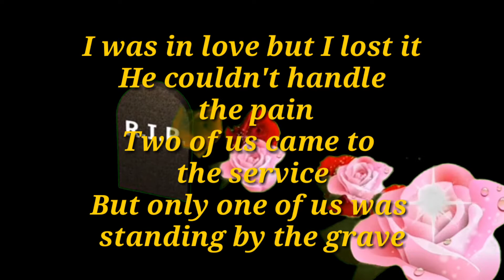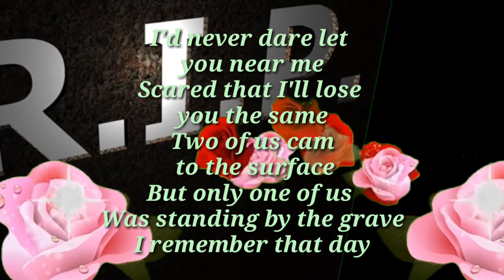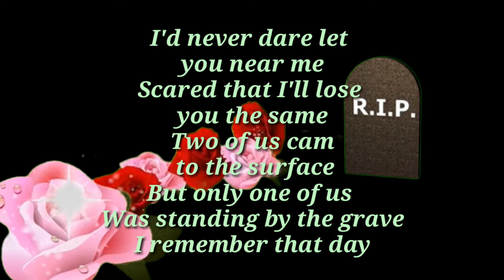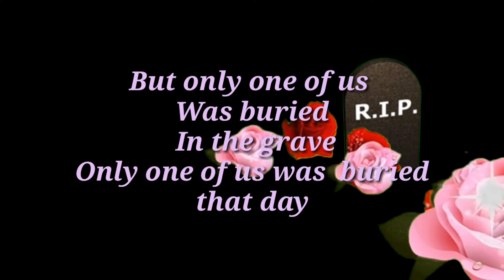Kate Vogel - The Grave ( Lyric Story Video)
Thank you 😊 for watching Please Like👍. And comment don't forget to hit the 🔔icon to be notified of New uploads.
Jone us each day for another animated lyric story. Please send your song or photo (background for video) submission
Video by: TGSND
This lyric video tells the story of a woman recalling the lose of her love and how she well go on
 Kate Vogel - The Grave:
Category Music
Category
Music in this video
Listen ad-free with YouTube Premium
Song The Grave
Song
Artist Kate Vogel
Artist
Licensed to YouTube by Audiam (Label); Audiam (Publishing)